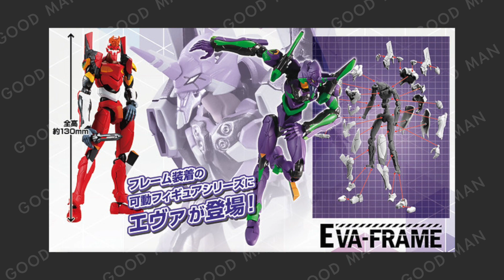模型是玩具？還是藝術？來自模型傳教士的解答【好模聊電台】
大家別再吵了，再吵傳教士要生氣了！
本集提到的話題:
薩爾達無雙，新角色解禁
EVA-frame
新PG鋼彈-VR發布會
橫濱鋼彈走起來
長大為何不能玩玩具
模型本質是甚麼
我是模型傳教士

今天我們來聊模型的本質，歡迎到各大播放器收聽～
Apple podcast: